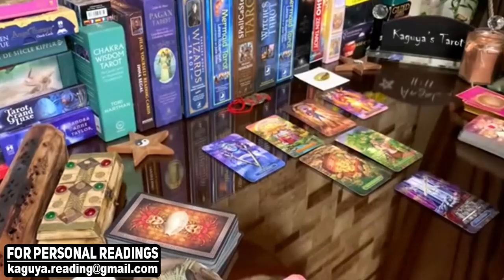VIRGO I wish i was Virgo this time, October 2021 Tarot Love Reading